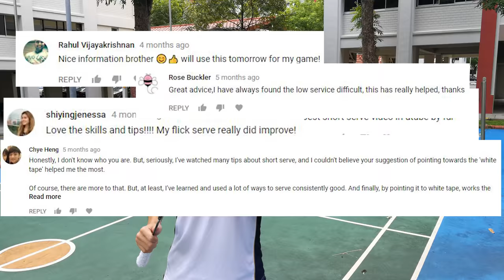Help Us Help YOUR Badminton | BG Academy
Which category of badminton videos interest you the most? Let us know and we'll be sure to make them!

Once again thanks everyone for all your endless support for our Channel at BG Academy. More badminton videos coming your way!